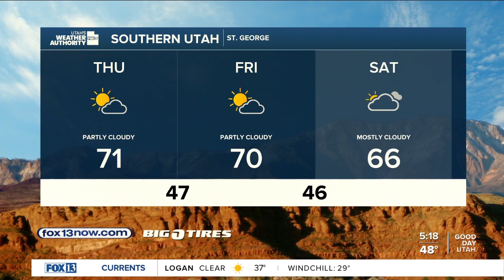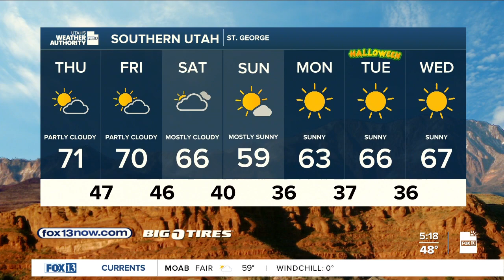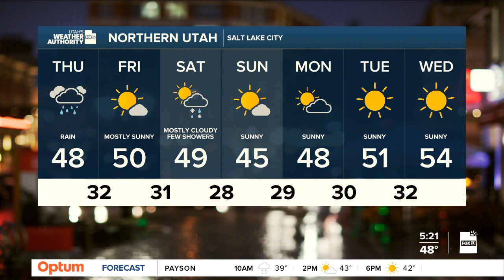Taste of winter! Thursday, October 26